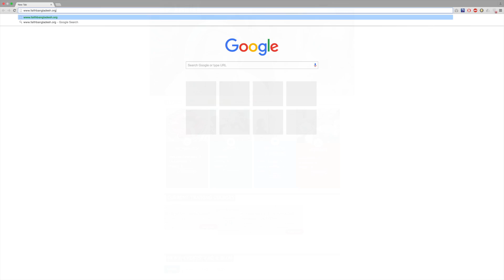Online Registration for Medical Services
Video Tutorial for online registration, booking for therapy.